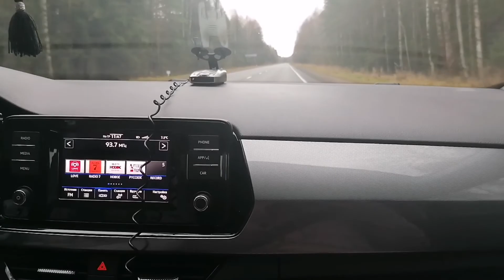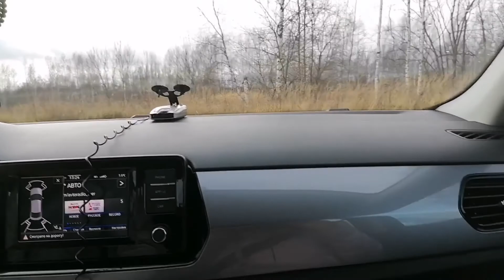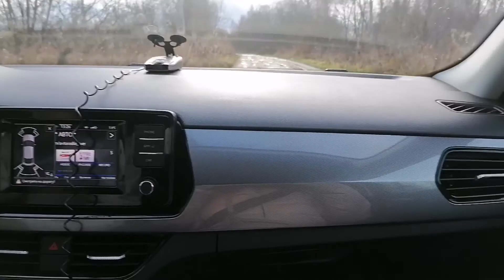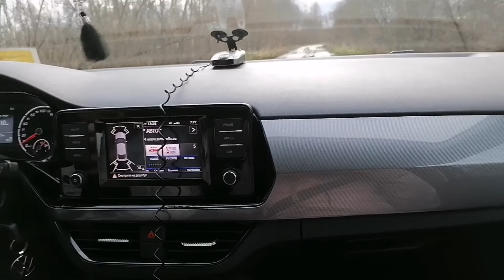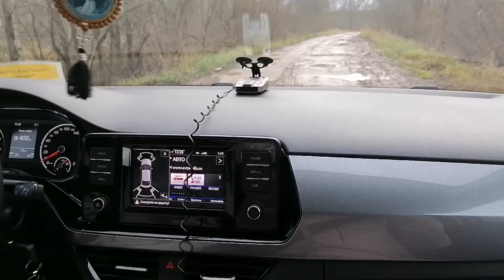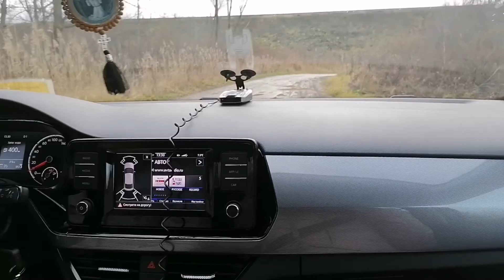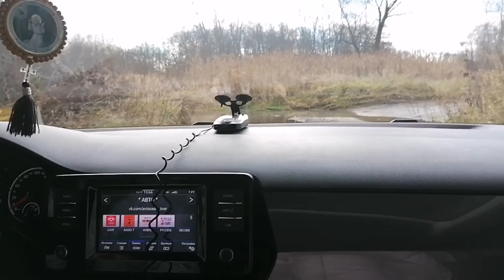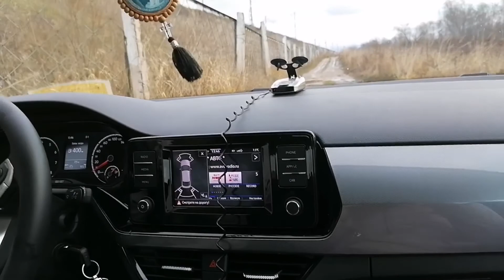Историческая родина мужа. Деревня Козлово Конаковский район Тверская область.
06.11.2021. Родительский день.